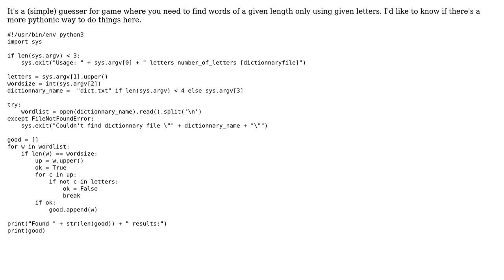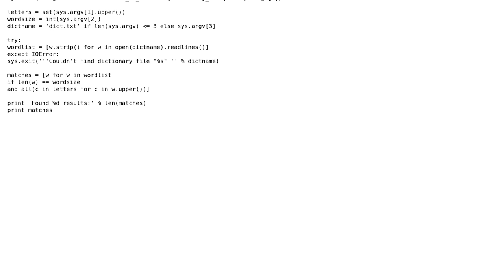Finding words of a given length only using given letters (2 Solutions!!)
Finding words of a given length only using given letters

With thanks & praise to God, and with thanks to the many people who have made this project possible! | Content (except music & images) licensed under CC BY-SA | Music | Images & others | With thanks to user toasted_flakes user Thijs van Dien user peterwilliams97 user Jamal and the Stack Exchange Network Trademarks are property of their respective owners. You are responsible for your own actions.